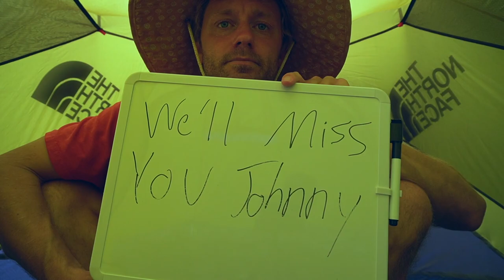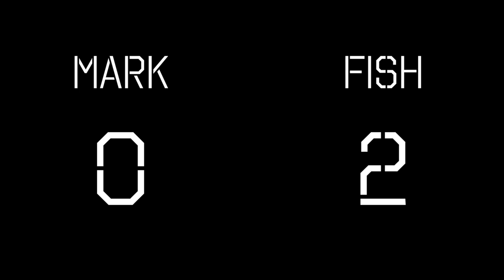LURE HEAD | New Spearfishing Technique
In this video Mark goes over a new spearfishing technique and he calls it... Lure Head.

Mark has been in a funk lately due to the rough few weeks he has had. He had teddy stolen, never caught a fish with the blue man suit and now his only friend Johnny Depp has left him. Spearfishing just wasn't possible this week and thats why Mark wanted to share his original idea lure head with you all.

Lure head is ground breaking technique that mixes fishing with spearfishing. It is the perfect combination in order to catch fish in the water. With all the hair on your head, it creates the perfect ties in order to attatch things like lures in order to attract more fish!

Mark has so many great ideas for spearfishing and is really trying to revolutionize the industy. Mark went out earlier with his lures set up and set off on a new spearfishing adventure.

Please remember that these spearfishing tips and techniques are meant to be entertainment purposes only. Please do NOT attempt these techniques on your own.